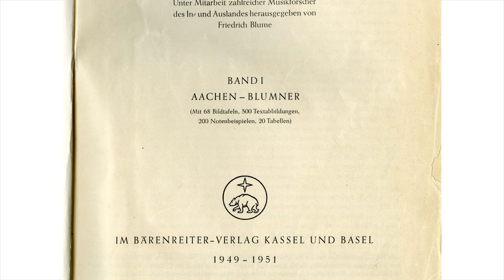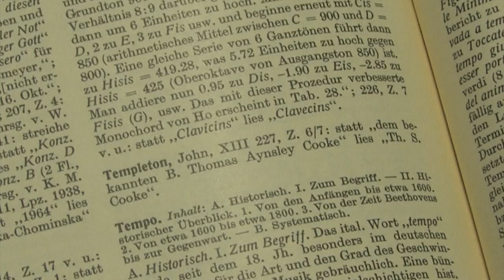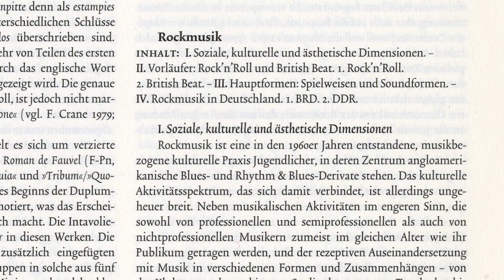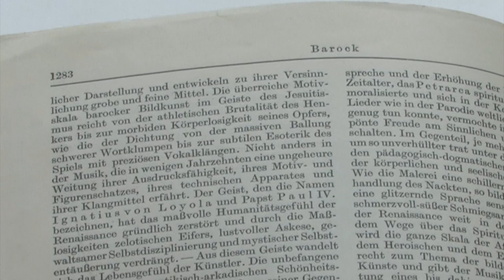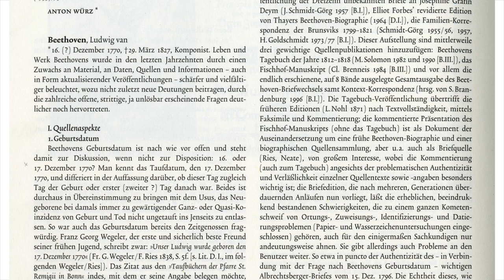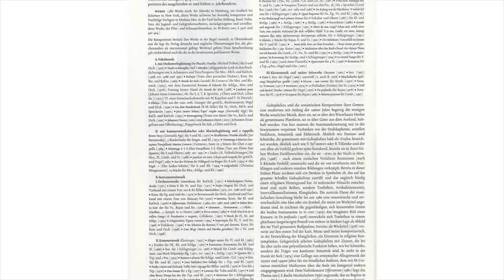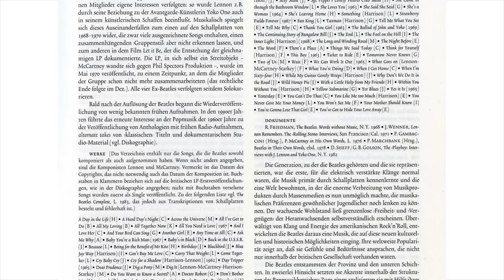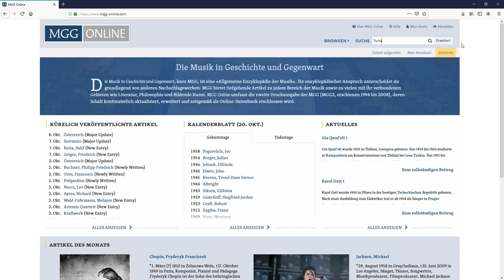Musikwissenschaft: Die MGG – Geschichte und Konzeption der Enzyklopädie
Tübinger Tutorials zur Musikwissenschaft

Lehrvideos zur Einführung in das musikwissenschaftliche Arbeiten

Musikwissenschaft I: Die MGG – Geschichte und Konzeption der Enzyklopädie

Das Video führt in die Entstehungsgeschichte, die Konzeption und die Nutzung der verschiedenen Ausgaben der musikwissenschaftlichen Enzyklopädie "Die Musik in Geschichte und Gegenwart" (MGG) ein.

1. Was ist die MGG?
2. Erste Ausgabe 0:32
3. Zweite Ausgabe 1:50
4. Autorinnen und Autoren, Supplement 3:35
5. Nutzung der Druckausgaben, Aufbau der Artikel 4:47
6. Vorteile der MGG Online 6:50

Filmproduktion:
Musikwissenschaftliches Institut
Produktion: Manuel Becker, Matthew Gardner, Christina Richter-Ibáñez, Sara Springfeld
Sprecherin: Sara Springfeld
Realisierung: Manuel Becker
Animation: Moritz Waidelich
Kamera: Jonas Oelze
Mitwirkende: Miriam Kurze-Frey, Elke Steinhauser